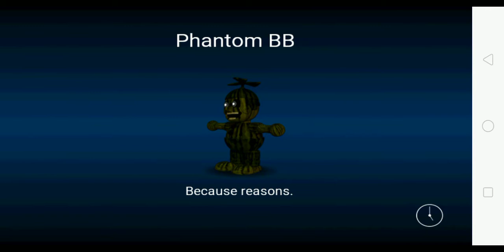FUNTIME FOXY!! | (FNaf World) | But Only beating the game without Halloween characters • Part 4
FNaf World - Beating The game Using only non Halloween characters
Part4

This is gonna be a long video so get your drinks and popcorns and have fun!